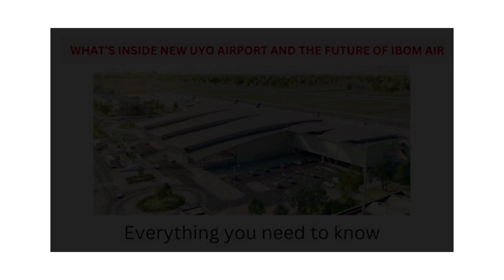AKWA IBOM’S NEW SMART AIRPORT TERMINAL | THE FUTURE OF IBOM AIR | MRO. ALL YOU NEED TO KNOW...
Finally, Akwa Ibom International Airport Has Released A Documentary Narrating The Story And Features Inside The First Smart Airport In Africa Designed Deliberately For Ibom Air’s Operation + The MRO (Maintenance, Repair And Operations) That Will Provide Maintenance And Repair Facilities For Ibom Airs’ Fleet.
Th Documentary Provides A Comprehensive Narrative Of The Airport, A Project That Manifests Akwa Ibom’s Claim In Aviation Industry Down To The Last Detail.